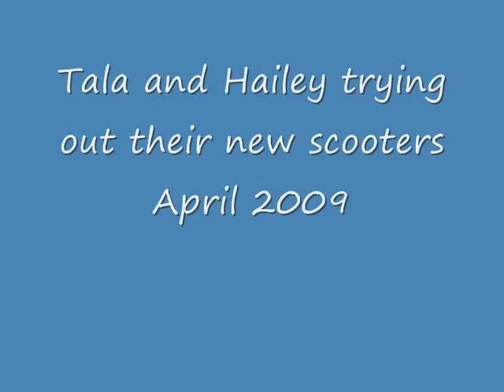Tala and Hailey trying out their new scooters April 2009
Tala and Hailey trying out their new scooters